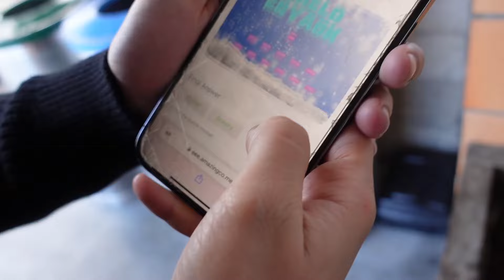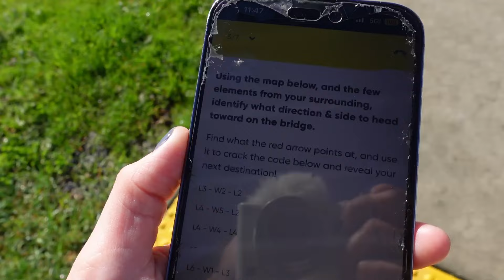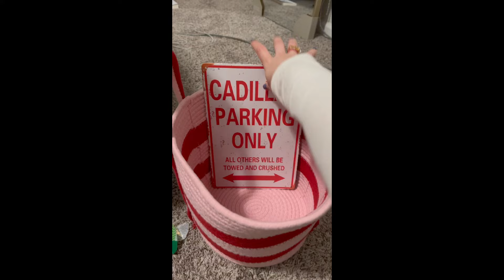Surprising her for Valentine’s Day 😍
my babyyy🥰